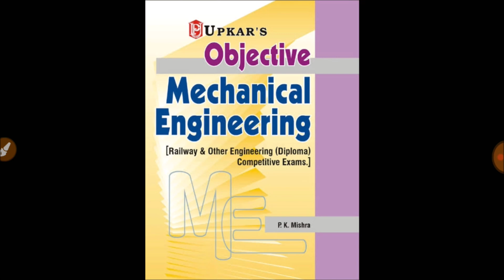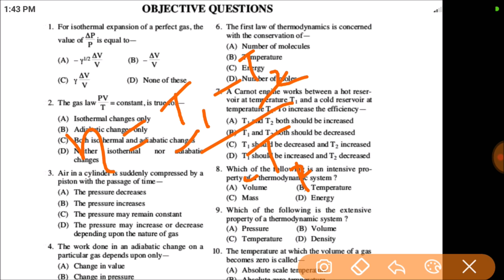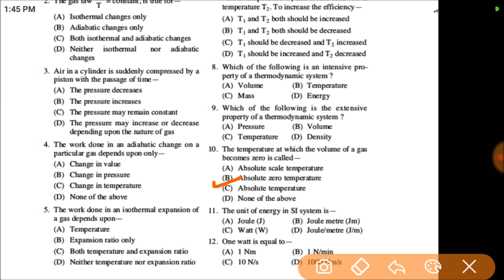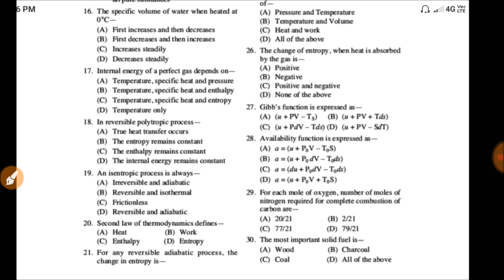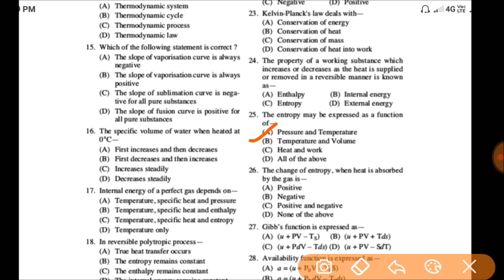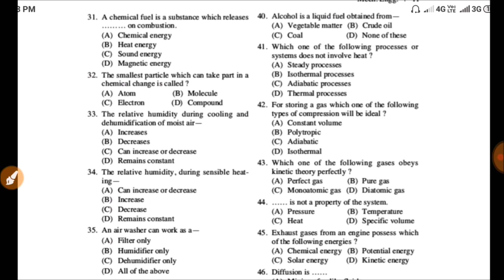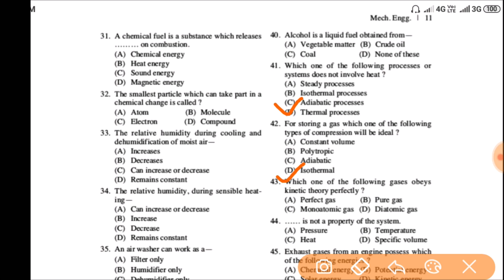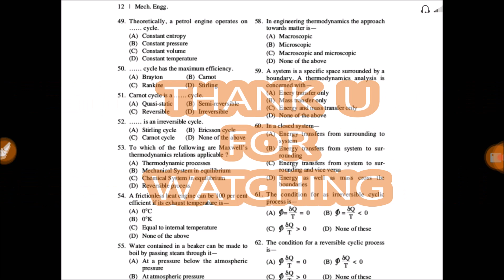Mechanical Engineering Objective PART- 1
In this lecture all competition book will be cover RK JAIN, RS KHURMI and all ESE objective.